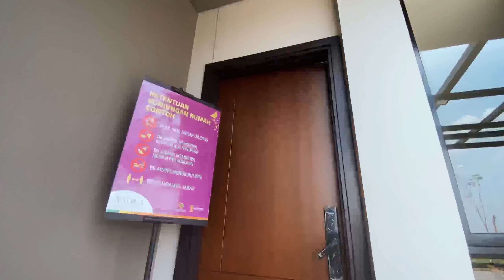REVIEW VIOLA SUMMARECON CROWN GADING TIPE 6x11! Rumah 1 Milyar Kawasan Elit Bekasi paling cuan 2023!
Hai hai!

Summarecon Crown Gading melaunching cluster terbarunya lagi nih! Cuman mulai dari 1 Milyaran aja, kamu bisa dapetin 3 lantai. 15 menit ke Kelapa Gading, selangkah ke Mall Summarecon Crown Gading. Terbatas hanya 379 unit aja!

Tersedia beberapa tipe :
Tipe 5x11
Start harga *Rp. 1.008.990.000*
Tipe 6x11
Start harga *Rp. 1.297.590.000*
Tipe 7x13
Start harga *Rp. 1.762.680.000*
Tipe 8x13
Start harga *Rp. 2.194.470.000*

Info pricelist & katalog lengkap tanya Amalia
- Untuk survey lokasi & rumah contoh bisa langsung konfirmasi ke Amalia
- Simulasi pembayaran bisa langsung sebutkan Tipe Unit dan Cara Bayar yang diinginkan
- Amalia siap membantu mulai dari pendaftaran undian, pemilihan unit saat launching, proses KPR hingga nanti serah terima unit

Pendaftaran Unit Jalur Undian
batas akhir 30 November 2023

Link video Review Tipe 8x13 Viola Residence Summarecon Crown Gading

Hubungi
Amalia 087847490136